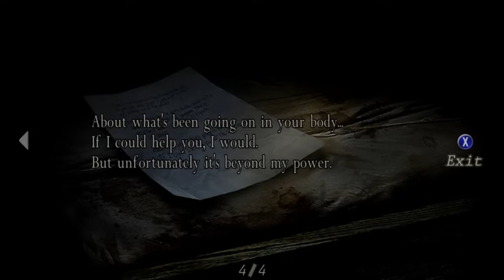Resident Evil 4: Ultimate HD Edition [6] - EL GIGANTE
El Gigante got bored sitting in his mountain vault, so they decided to bring him out to play. Unfortunately, he lasted only a couple minutes before he fucking died. Maybe you should have stayed in your boring mountain vault. Remember to Like this video! Thanks guys!